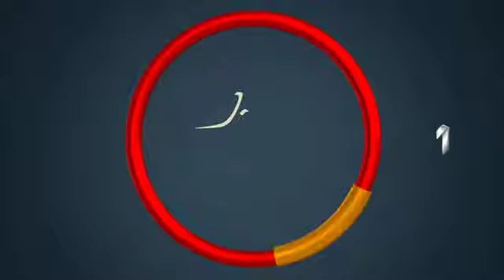Gledaćete u 187 EPIZODI (IGRA SUDBINE)